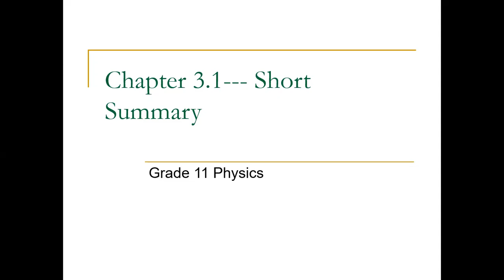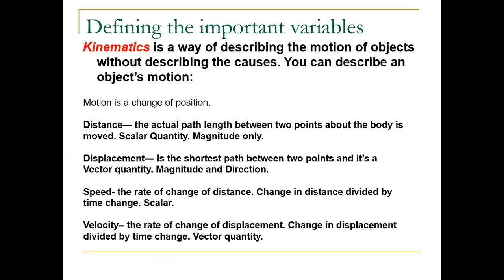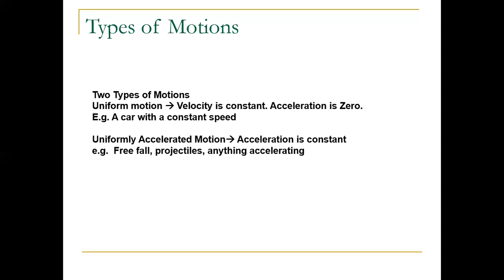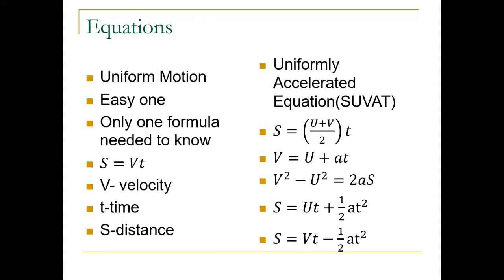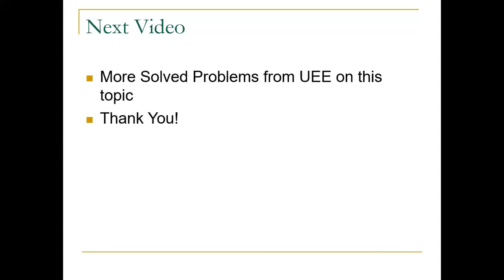Sucess FOr Matrik CHapter 3 Kinematics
ለማትሪክ የሚያዘጋጁ እና የሚረዱ ቭድዬዎችን በሚፈልጉት ቶፒክ ወይም ቻፕተር ላይ።